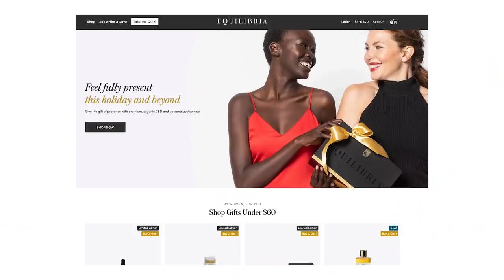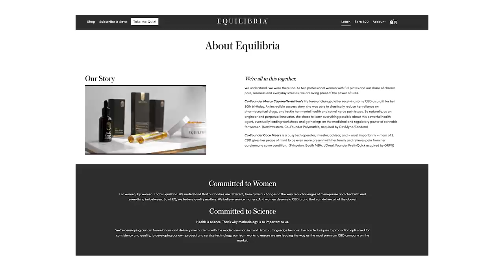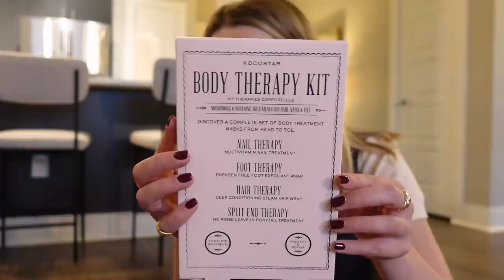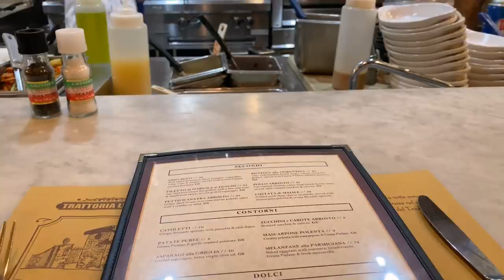VLOG: Talking About Stress, Putting up Wallpaper, Christmas Gift Shopping + Family Time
LOVE YOU SO MUCH! Thank you to Equilibria for partnering with me on this video.

OTHER LINKS
Day One Overall's
Day One Tee
Day Two Turtleneck
Day Three Sweater
Anthropologie Candle
Face Wash
Olaplex No8 Hair Mask
Ilia Shadow Pallet
Claw Clip

TIME STAMPS:
0:00 Hi There
1:25 I've Been Stressed - What I've Done to Help
5:16 Lunch, Coffee + Christmas Shopping!
6:28 Christmas Gift and Sephora Haul
10:16 An Exciting Package
11:46  Coffee in Bed Chats
12:51 WHO IS SOCIAL MICHEL (+ Fancy Brunch!)
13:52 Lets Wallpaper!!!
17:51 Chill Evenings are Essential
18:40 Church Hunt Update!!!
19:45 Play Time w Max
20:30 HANGING W MY PARENTS!
22:49 Ending Thoughts

~SHOP~

Michel's Favs
I update this frequently with my favorites!